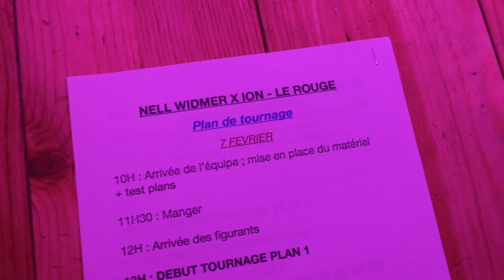Nell Widmer, Ion - Le rouge (Behind The Scenes)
Behind the scenes du clip "Le rouge" interprété par Nell Widmer et Ion.

Monté par Nell Widmer
Réalisé par Jihane Hadjri

Track écrit par Nell Widmer et Ion
Track composé par Jazir et Jagger
Track mixé et masterisé par AUDIOBLEND